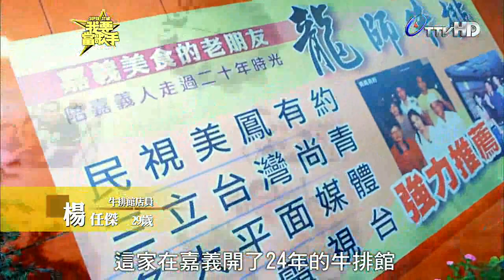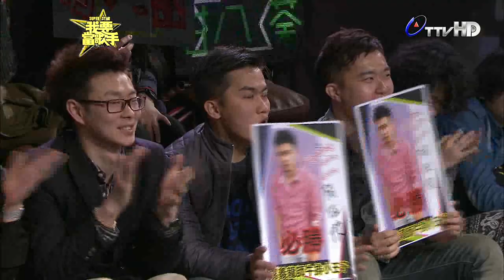SUPER STAR我要當歌手 2014-03-23 pt.3/7